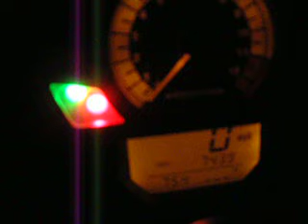2003 SV650 Night Time Walk Around